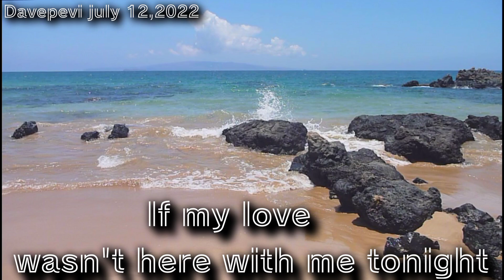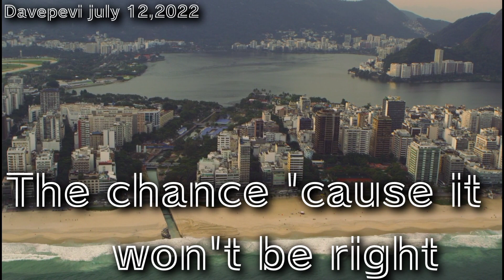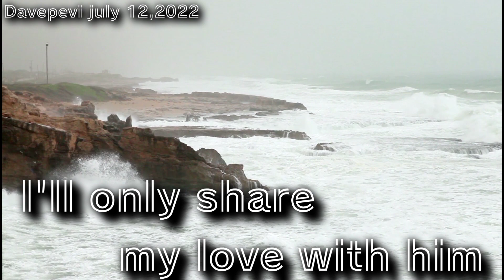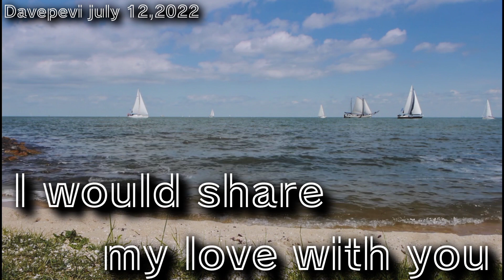Can't be with you tonight by Judy Boucher | lyrics by Davepevi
can't be with you tonight judy boucher lyrics meaning
can't be with you tonight lyrics karaoke
judy can't be with you tonight lyrics
can't deny my love lyrics meaning
anywhere is lyrics meaning
i can't be with you tonight lyrics
i can't be with you tonight lyrics and chords
cant be with you tonight azlyrics
i'd really love to see you tonight lyrics meaning
i can't be with you lyrics
i can't wait to be with you lyrics
can't be with you tonight lyrics by judy boucher
lyrics judy boucher can't be with you tonight
judy boucher can't be with you tonight mp4 lyrics download
can't be with you tonight chords and lyrics
be with me tonight tempt lyrics romanized
cant be with you tonight lyrics english
cant be with you tonight lyrics english translation
can't be with you tonight lyrics england dan
cant be with you tonight lyrics elton john can
i can't explain it i'm into you lyrics sydney
i can't live lyrics original
i want you all tonight make it right lyrics
can't be with you tonight lyrics judy boucher
lyrics can't be with you tonight-tagalog
i can't tell you why lyrics nina
can't sleep lyrics above and beyond
cant be with you tonight lyrics prince
cant be with you tonight lyrics phish
cant be with you tonight lyrics paul mccartney
cant be with you tonight lyrics phineas and ferb
cant be with you tonight lyrics pink floyd
can't be with you tonight lyrics pure prairie league
cant be with you tonight lyrics que significa can't
cant be with you tonight lyrics romanized
cant be with you tonight lyrics romaji
can't be with you tonight lyrics robert plant
can't be with you tonight lyrics r5
can't be with you tonight lyrics robert plant meaning
cant be with you tonight lyrics 3 doors down